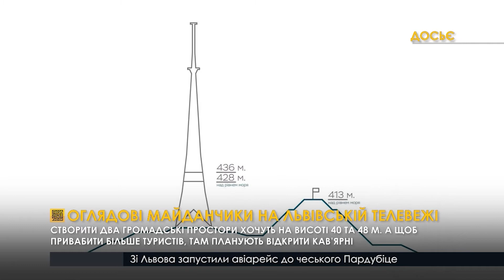Оглядові майданчики на львівській телевежі ВипускНовин 02.09.2020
Створити два громадські простори хочуть на висоті 40 та 48 м. А щоб привабити більше туристів, там планують відкрити кав’ярні.